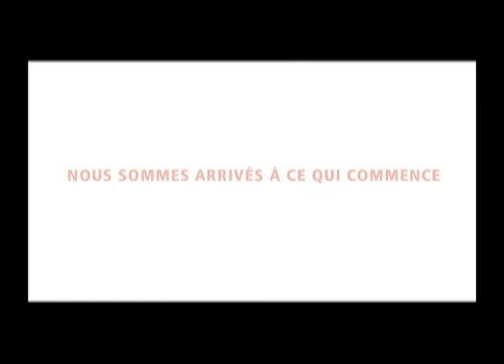NOUS? Dominique Daigneault (Intégral) 63/72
NOUS? est un évènement unique de prise de parole, de réflexion sur l'état du Québec, sa démocratie, tenu le 7 avril dernier.
NOUS SOMMES ARRIVÉS À CE QUI COMMENCE.
Diffusion en direct sur la chaîne VOX.